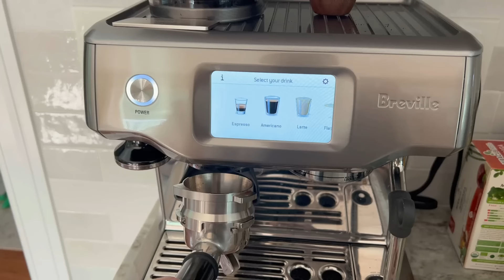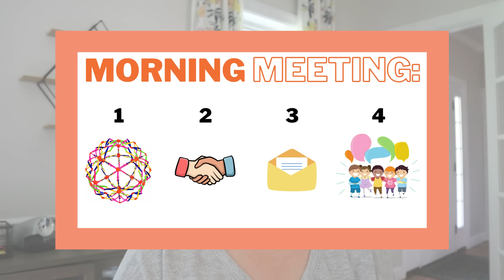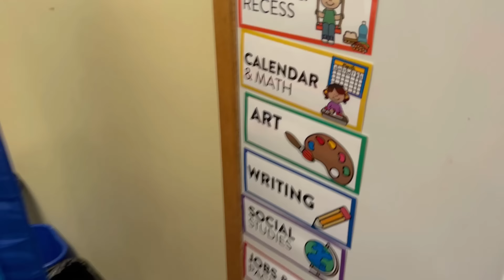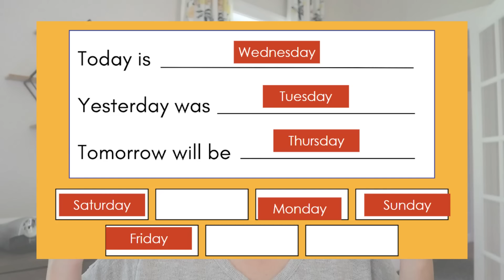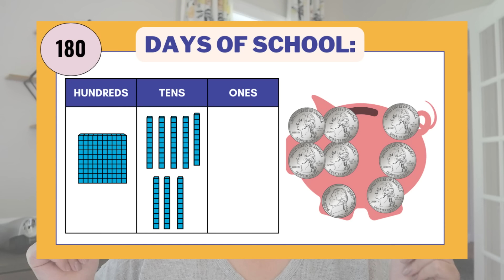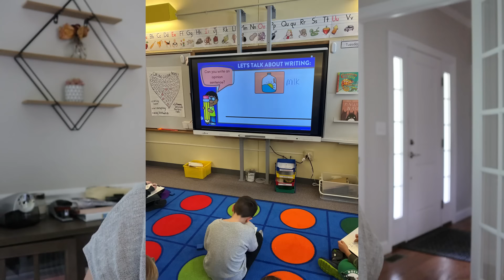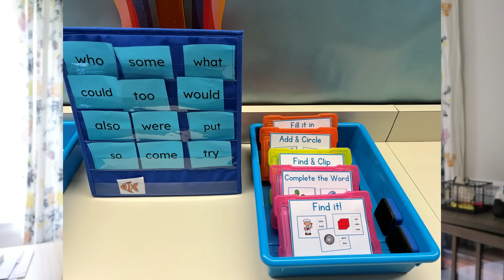What am I keeping? What am I changing? Thoughts for next year as a first grade teacher!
As I enjoy summer, I am reflecting back on this year in first grade to see what I want to keep and what I want to change! Join me in my reflections. Just press play to watch!

Square storage bins

Happy teaching,
Susan Jones